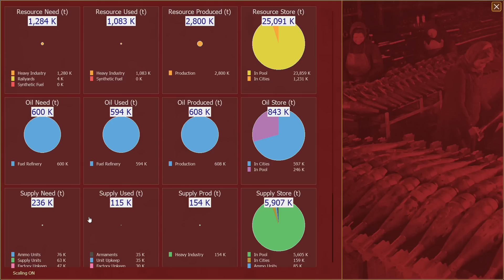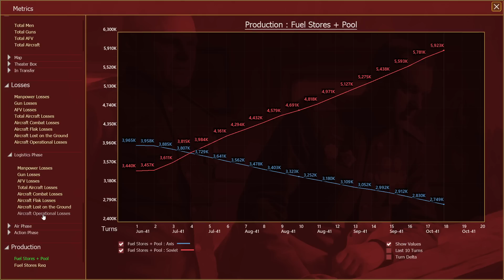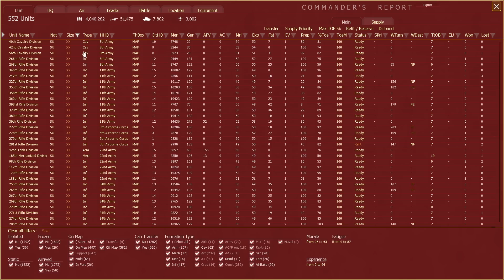War in The East 2 Sowjetunion - Multiplayer - 19. Oktober 1941 - Die neue Verteidigungslinie